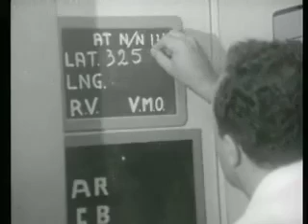La via del Petrolio - trailer